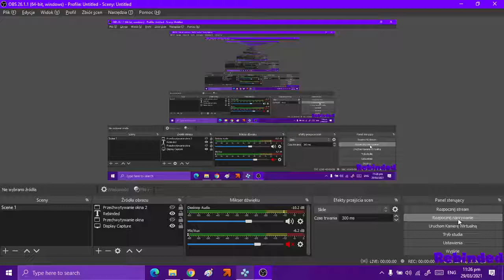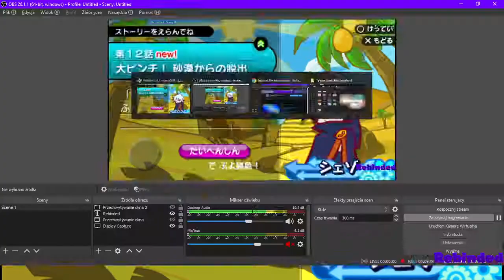Let's Play Puyo Puyo 7 (PPSSPP) Part 6 Story Mode